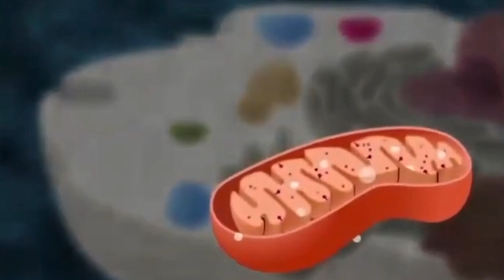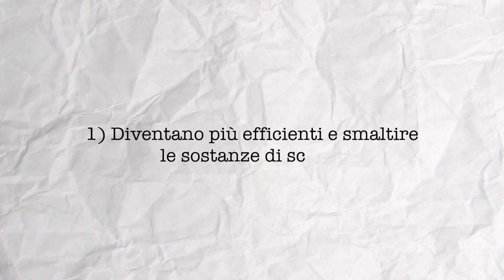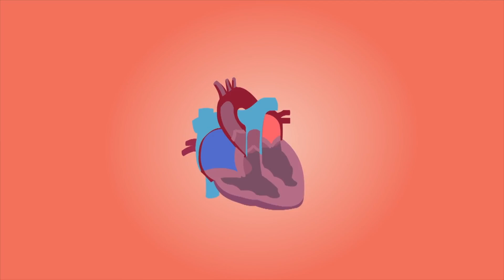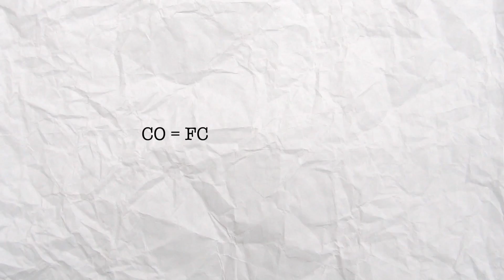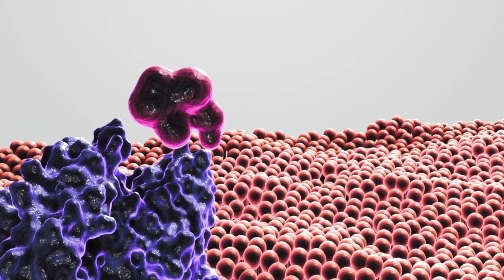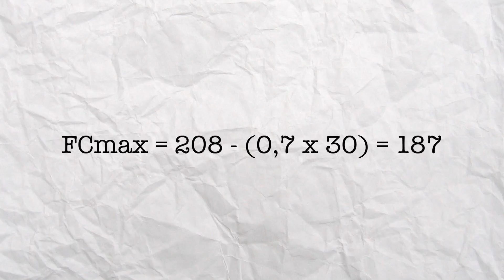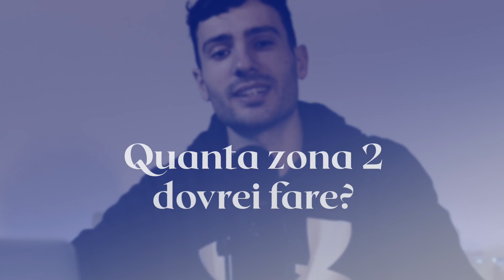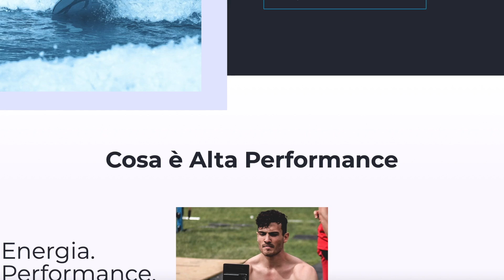Allenamento in ZONA 2: come calcolarla, benefici, e come iniziare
Se vuoi migliorare le tua performance sportiva o semplicemente rimanere in forma, l'allenamento in zona 2 è tutto quello che ti serve sapere.

I benefici dell'allenamento in zona 2 sono infiniti: migliora la tua resistenza cardiovascolare, migliora la capacità del corpo di bruciare grassi, allena la tua flessibilità metabolica, potenzia i tuoi mitocondri e tanto altro.

In questo video ti svelo tutto quello che devi sapere sulla zona 2: come individuare la tua frequenza cardiaca ideale, come scegliere l'attività più adatta, e come iniziare a praticarla.

ACQUISTA IL TUO TICKET PER L'ITALIA HEALTH SUMMIT 🧬

SCOPRI WILD HUMAN, la mia Academy e servizio di Consulenza Personalizzato

Se ancora non mi conosci, mi presento: Sono Roberto Bombagi, Fisioterapista e fondatore di fisiomagazine.com

0:00 - Introduzione
0:56 - Cosa è l'allenamento in Zona 2
2:34 - Le fasce di intensità cardiaca
3:22 - Cosa succede quanto ti alleni in Zona 2
4:50 - Benefici della Zona 2 sui mitocondri (biogenesi mitocondriale)
6:50 - Benefici della Zona 2 sulla flessibilità metabolica
10:05 - Benefici della Zona 2 sull'apparato cardio-vascolare
13:10 - Benefici della Zona 2 sulla sensibilità insulinica
16:15 - Benefici della Zona 2 sulla salute generale
16:44 - Chi dovrebbe allenarsi in Zona 2?
17:33 - Come calcolare la frequenza cardiaca della Zona 2
21:30 - Il Talk Test per calcolare la Zona 2
22:30 - Quale attività scegliere per allenarsi in Zona 2
25:10 - Quanto tempo devi trascorrere in Zona 2 per renderla davvero allenante